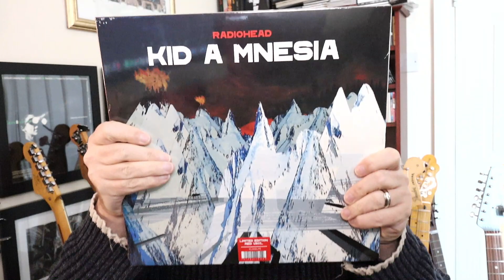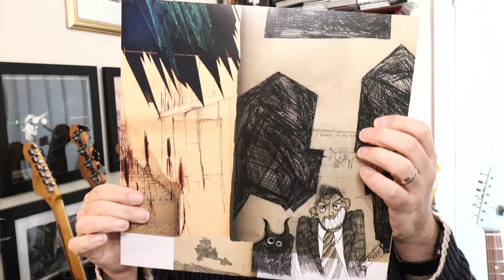FIRST LOOK - Kid A Mnesia - Radiohead (2021) Limited Edition Red Vinyl UNBOXING